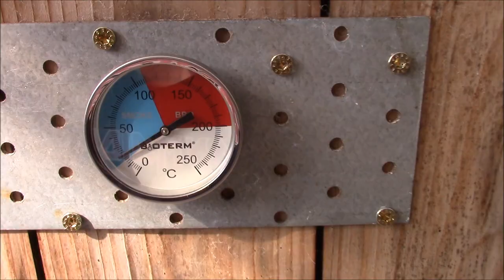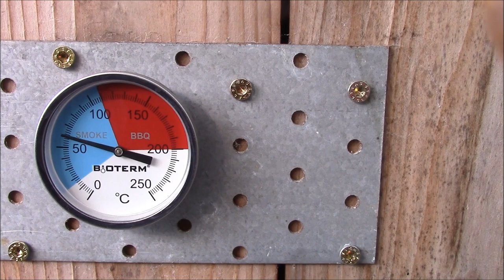Spareribs aus dem Räucherofen 3,2,1,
Spareribs selbermachen wie die Profies, aus dem Räucheröfen mit der 3,2,1, Metode . Die Raps werden natürlich auch selber gemacht.